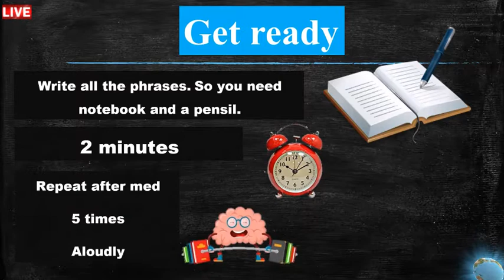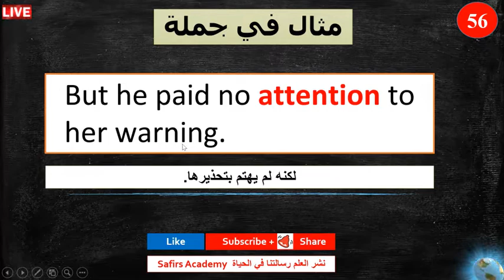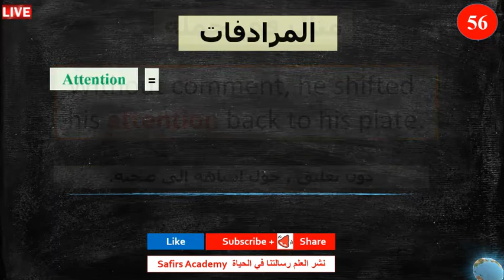اهم 1000 كلمة انجليزية في دقيقتين لكل كلمة مع شرح كيفية استخدامها في جمل و المرادفات safirs academy